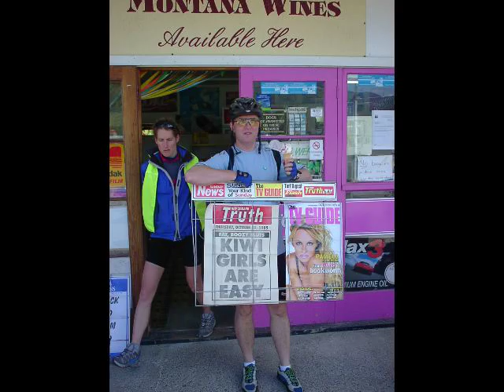Anthony Nolan New Zealand Bike Ride 2005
Undoubtedly one of the best trips that i
I've ever experienced